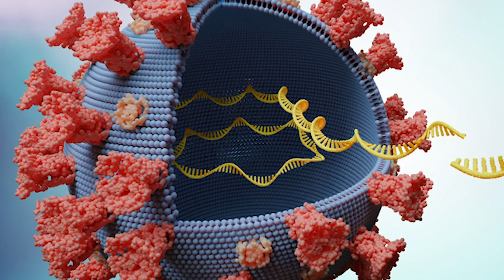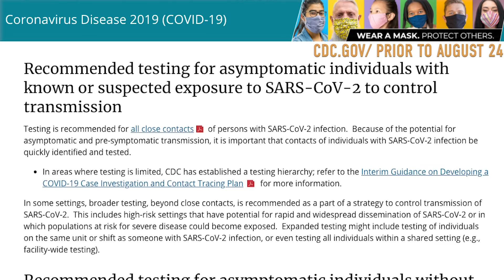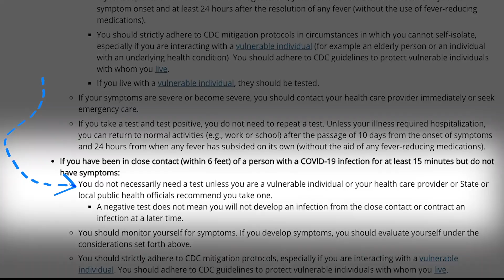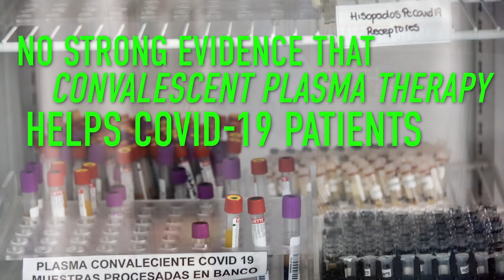COVID-19 Weekly Update: August 23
Cases of reinfection, questionable testing guidelines and more on plasma therapy — catch up on this week's COVID-19 news with Live Science!